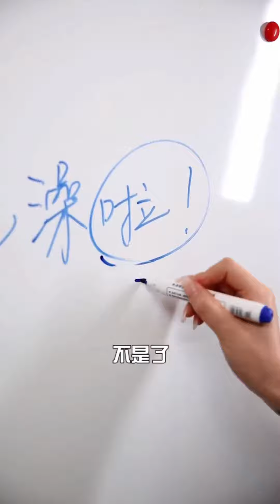閨蜜網戀求助攻，戀愛大師三柒上線！十拿九穩【徐三柒】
我们强调了视频内容的合规性，绝对没有任何不良引导或危险行为。最酷的美妝博主：